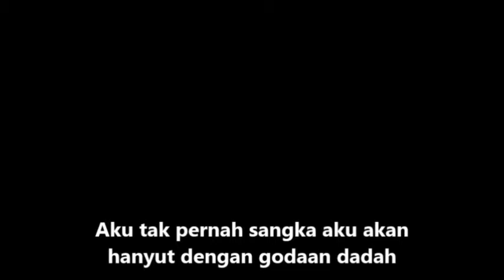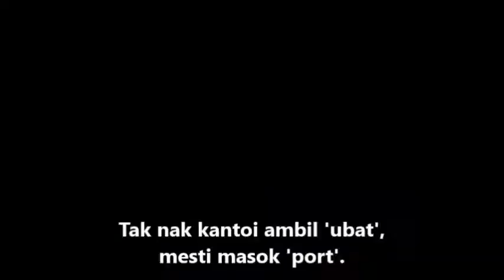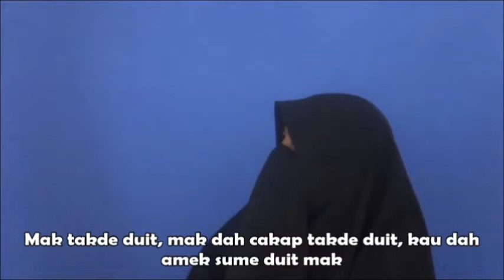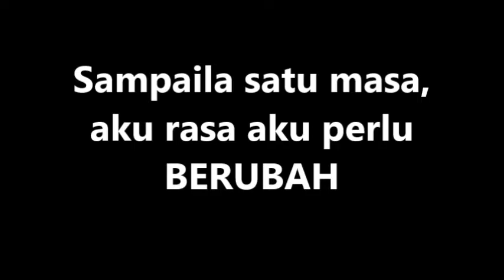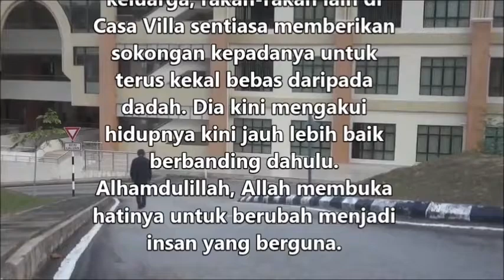Story of a Drug Abuse Group 3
A short film by Group 3 Rx10 for the elective subject Drug Abuse during their study at Kulliyyah of Pharmacy, IIUM Kuantan.

A short film to depict life of a man who once succumbed to the dark world of drug abuse.